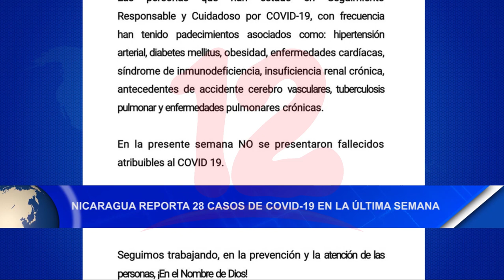Noticias12Nicaragua Nicaragua reporta 28 casos de Covid-19 en la última semana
Nicaragua reporta 28 casos de Covid-19 en la última semana